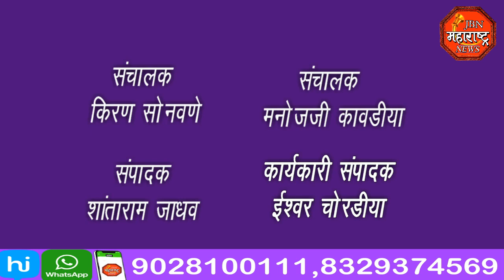jbn maharashtra news jalgaon